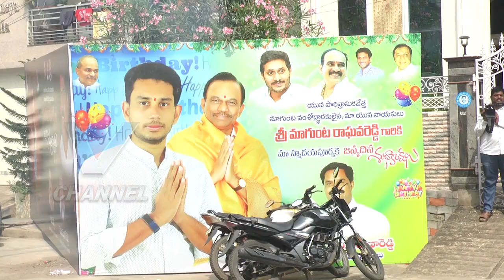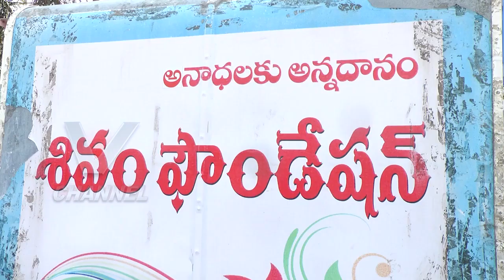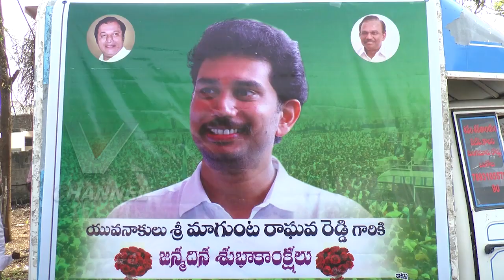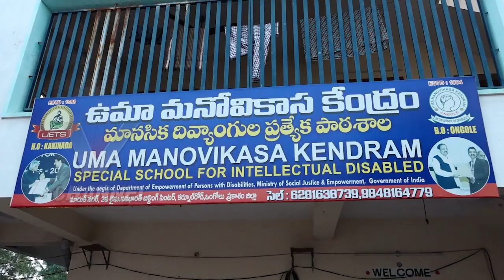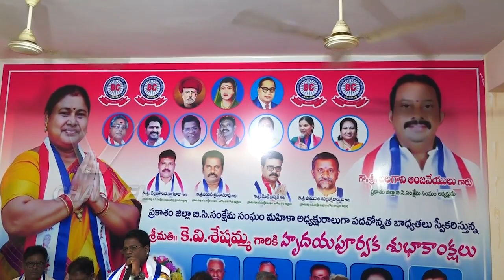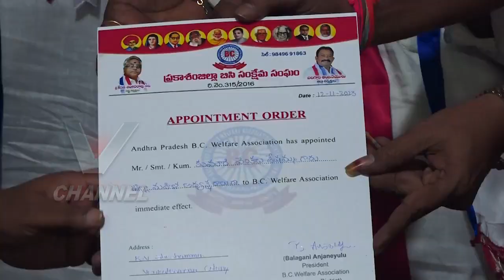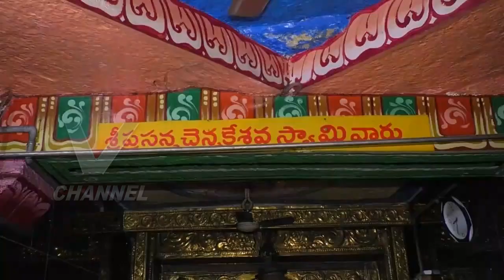12-11-2023 | VNEWS | ONGOLE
Ongole | V Channel | Srikanth Cable | Siti Cable